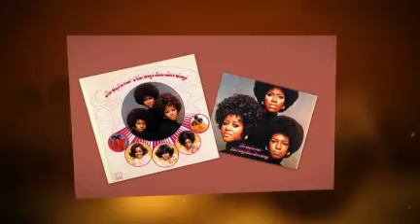THE SUPREMES that's how much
A RARE UNRELEASED SONG FROM THE JEAN TERRELL YEARS - created